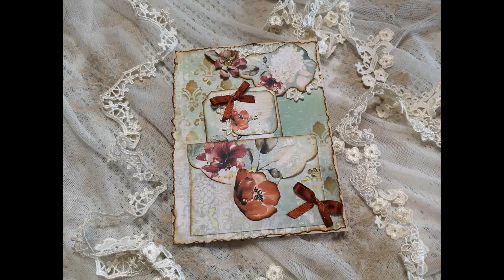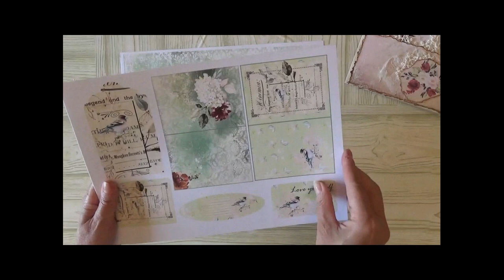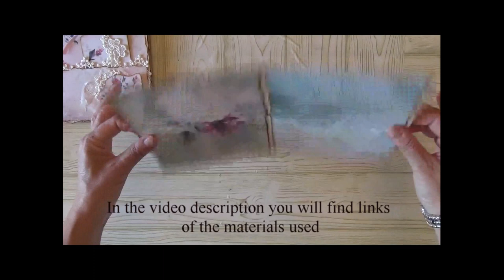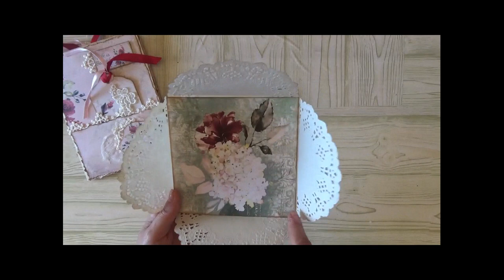Page # 2 of the album "Shabby Romantic Flowers"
💛💛💛💛 📢📢📢📢📢📢Attention to minute 1:53 ! The correct size is 19 cm.
Page # 2 of the album "Shabby Romantic Flowers" made with my digital scrap paper kit that you can find in my online shop at the link:
The labels that I used to embellish the page can be found at the following link:

Create it together with me and together we will make a beautiful Scrapbooking album.
It's just an idea of how you can use this romantic set of cards that I thought to embellish albums, junk journals, cards or any card project that your fantasy offers you.
I had fun making it and I hope you have fun using it for your projects.

Link of used materials:

righello seghettato

Distress vintage foto

Ranger Mini Ink Blending Tool 1" Round

Piegatore in osso

We R Memory Keepers Corner Chopmer stub e Conchiglia

Colla Flashbond per particolari pesanti

Colla Tacky glue

Taglierina  Fiskars

12 Rotoli pizzo

will be important in creating my next tutorials. Thank you 😘😘